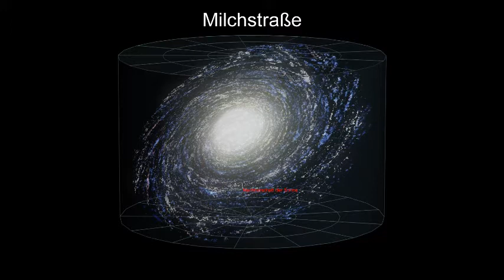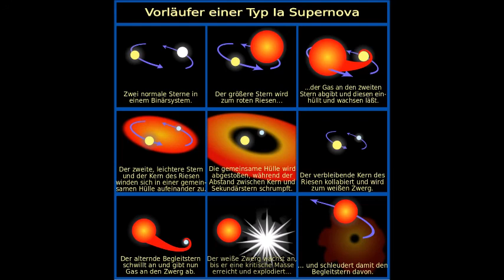Messier 85 - die nördlichste Galaxie im Virgohaufen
Messier 85 ist die nördlichste Galaxie im Virgo Galaxienhaufen und hat eine Entfernung von 50 Millionen Lichtjahren.
Entdeckt wurde es von Pierre Mechain.
Hierbei handelt es sich um eine Galaxie, dass Eigenschaften einer linsenförmigen sowohl einer elliptischen Galaxie aufweist.

Mehr Infos gibt es in diesem Video :)

Hinweise:
Von ESA/Hubble, CC-BY 4.0, (Am Bild wurden Änderungen vorgenommen)
Von NASA, N. Benitez (JHU), T. Broadhurst (Racah Institute of Physics/The Hebrew University), H. Ford (JHU), M. Clampin (STScI), G. Hartig (STScI), G. Illingworth (UCO/Lick Observatory), the ACS Science Team and ESA;The members of the ACS science team are: H.C. Ford (JHU), G.D. Illingworth (UCO/Lick Observatory), N. Benitez (JHU), M. Clampin (STScI), G.F. Hartig (STScI), D.R. Ardila (JHU), F. Bartko (Bartko Science &amp; Technology), J.P. Blakeslee (JHU), R.J. Bouwens (UCO/Lick Observatory), T.J. Broadhurst (Racah Institute of Physics, The Hebrew University), R.A. Brown (STScI), C.J. Burrows (STScI), E.S. Cheng (NASA-GSFC), N.J.G. Cross (JHU), P.D. Feldman (JHU), M. Franx (Leiden Observatory), D.A. Golimowski (JHU), C. Gronwall (Pennsylvania State University), L. Infante (Pontificia Universidad Catolica de Chile), R.A. Kimble (NASA-GSFC), J.E. Krist (STScI), M.P. Lesser (Steward Observatory), A.R. Martel (JHU), F. Menanteau (JHU), G.R. Meurer (JHU), G.K. Miley (Leiden Observatory), M. Postman (STScI), P. Rosati (European Southern Observatory), M. Sirianni (JHU), W.B. Sparks (STScI), H.D. Tran (JHU), Z.I. Tsvetanov (JHU), R.L. White (STScI/JHU), and W. Zheng (JHU) Gemeinfrei,
Von SDSS/Giuseppe Donatiello - M85, CC0, (Am Bild wurden Änderungen vorgenommen)
Von Credit: NASA; ESA; Z. Levay and R. van der Marel, STScI; T. Hallas, and A. Mellinger Gemeinfrei, (Am Bild wurden Änderungen vorgenommen)